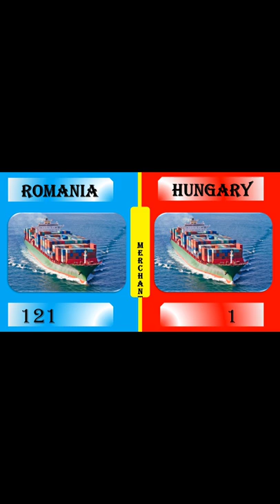ROMANIA vs HUNGARY Military Power Comparison 2022 II ROMANIA ARMY vs HUNGARY ARMY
ROMANIA vs HUNGARY Military Power Comparison 2022 II ROMANIA ARMY vs HUNGARY ARMY 2022

In this short video we are going to compare ROMANIA & HUNGARY Military Power Comparison 🔥🔥🔥.

Here we are going to see only comparison of Total Man Power , Tanks , Helicopter and last but not the least the Merchant Vessels acquired by these countries.

Full video of comparison is available on our YouTube channel.

⚠ Attention ⚠
These results are not 100% accurate.
They are based on DATA & ANALYTICS collected from various websites and documents available in hard copy or soft copy.

romania vs hungary romania vs hungary military ncc zone hungary vs romania military romania vs hungary military power hungary vs romania military power